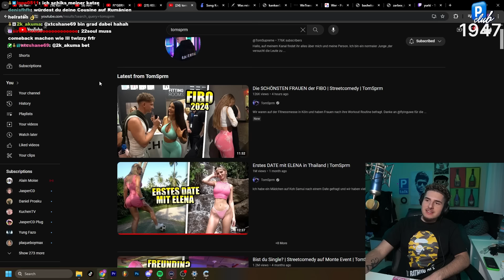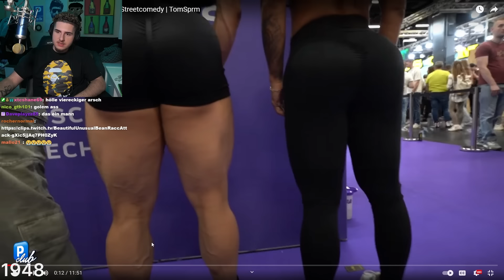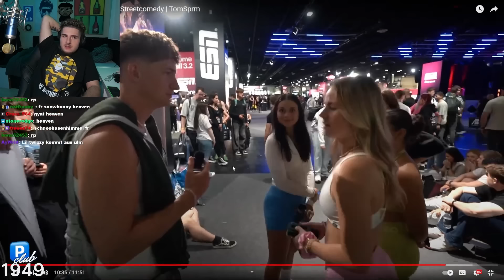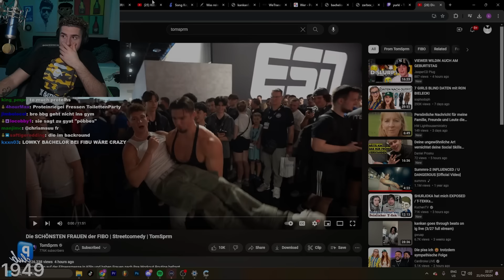ICH MUSS AUF DIE FIBO! (TOMSPRM LAD MICH EIN)